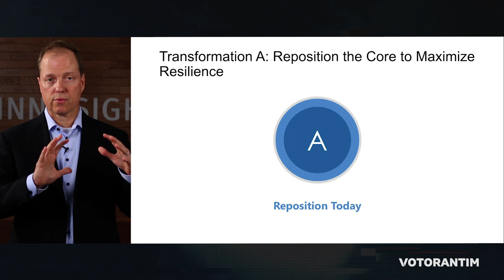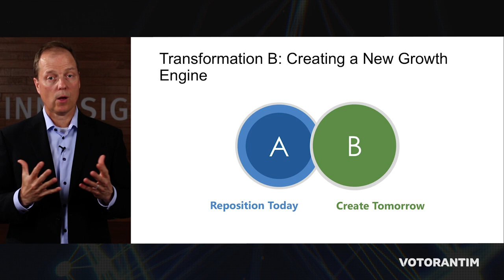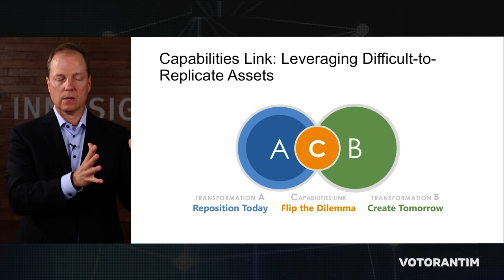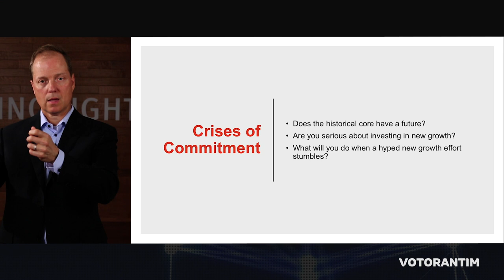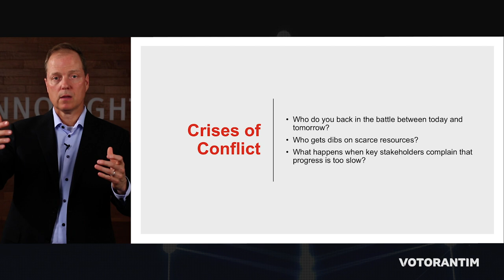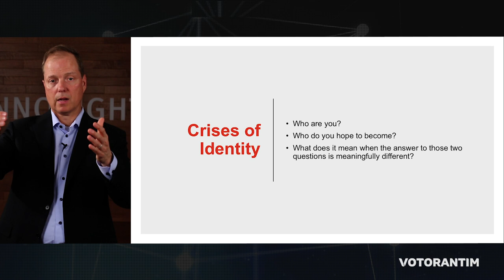Transformação Dual na indústria de infraestrutura – Mark Johnson | Vototalks Festival 2018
Neste talk, Mark nos conta como o conceito de Dual Transformation pode ser o fundamento para o caminho de inovação em empresas.

Mark Johnson is a co-founder and Senior Partner of Innosight, a strategic innovation consulting and investing company with offices in Massachusetts, Singapore and Switzerland, which he co-founded with Harvard Business School professor Clayton M. Christensen. He has been a strategic advisor to both Global 1000 and start-up companies in a wide range of industries—including automotive, health care, aerospace/defense, enterprise IT, energy, and consumer packaged goods. He has advised Singapore’s government on innovation and entrepreneurship.

Mark’s most recent work has focused on helping companies envision and create new growth, manage transformation, and achieve renewal through business model innovation, and he is a frequent writer and speaker on these topics.

He is the author of the new book Reinvent Your Business Model: How to Seize the White Space for Transformative Growth (July, 2018) and coauthor of the book Dual Transformation: How to Reposition Today’s Business While Creating the Future (April, 2017), a blueprint for how successful companies can leverage disruptive change to fortify today’s business and create tomorrow’s growth engine.  He is also the author of the best-selling book Seizing the White Space: Business Model Innovation for Growth and Renewal and coauthor of the McKinsey award-winning Harvard Business Review article, “Reinventing Your Business Model.” In addition, Mark has published articles in the Sloan Management Review, BusinessWeek, Advertising Age, and National Defense.